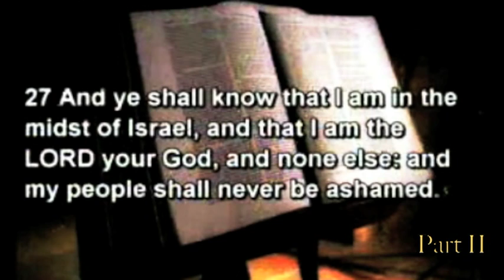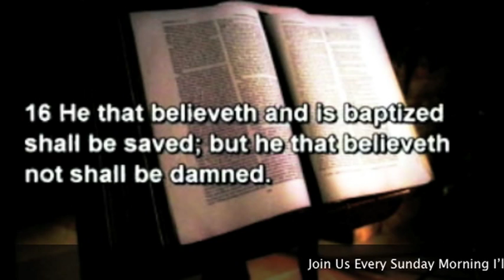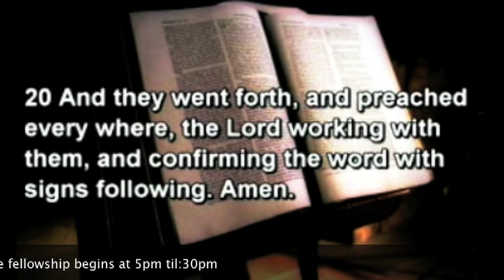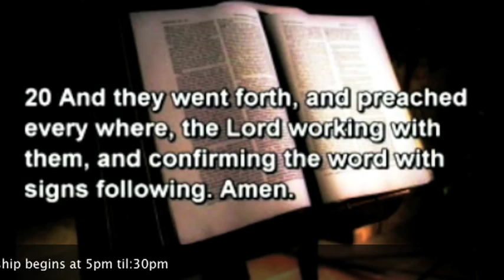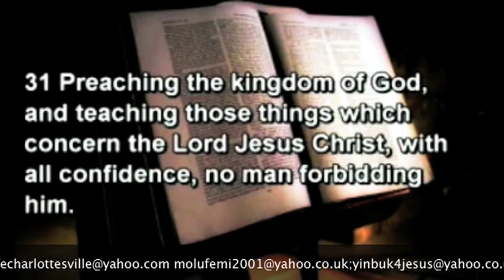LATTER RAIN IN LATER DAYS (PT 2) 2 BY PAS. W.F. KUMUYI